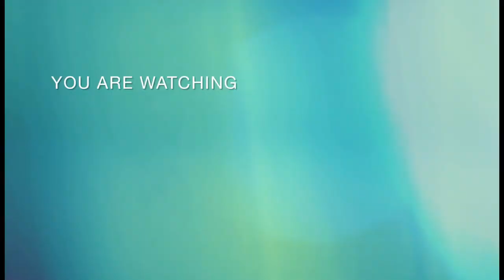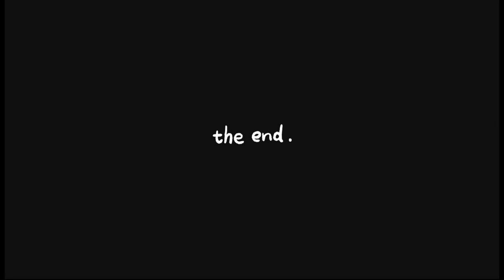Kiss grab or Slap👋🏼 We’re back Stay Tuned For black snoozy😂